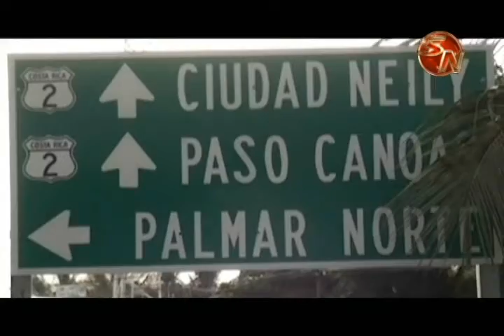Autoridades trabajan segunda etapa del proyecto Salud Mesoamérica en la Región Brunca